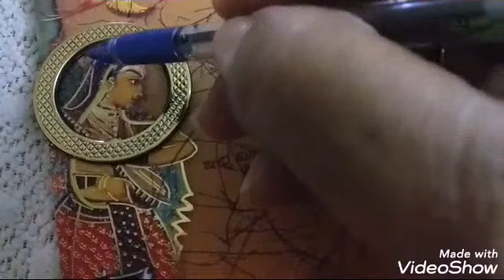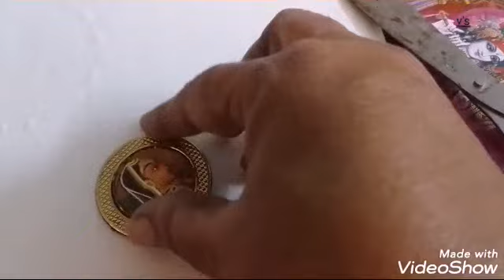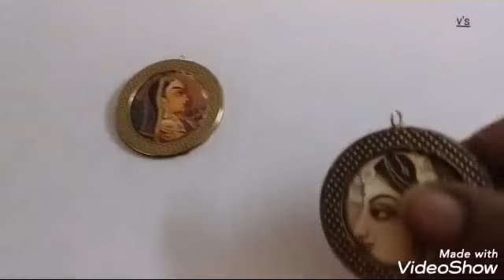How to makeMAHA RANI jewellery pendents